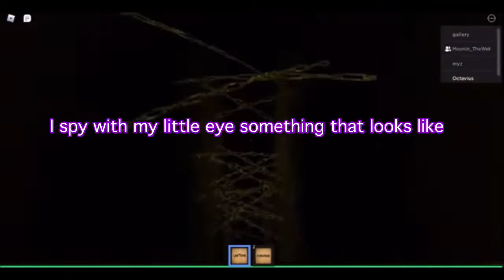So we Played The Mimic (Which is for some reason is Lego)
(Never getting an actual thumbnail lol)